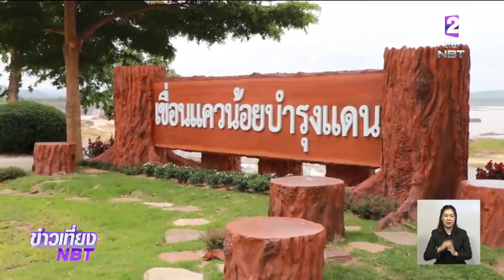เตือน!! เย็นนี้(6ก.ย.) น้ำล้นตลิ่ง "อ่างทอง-อยุธยา" เขื่อนเจ้าพระยาระบายน้ำ770-800 ลบ.ม./วินาที